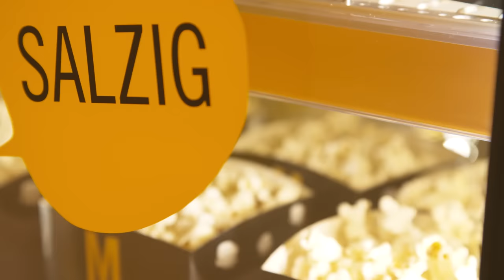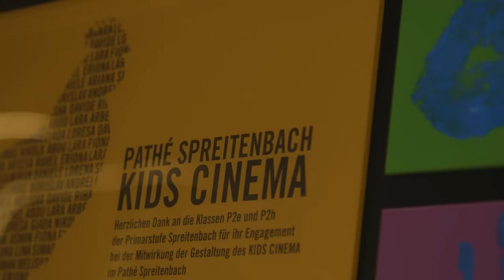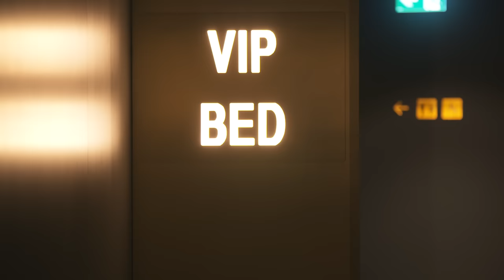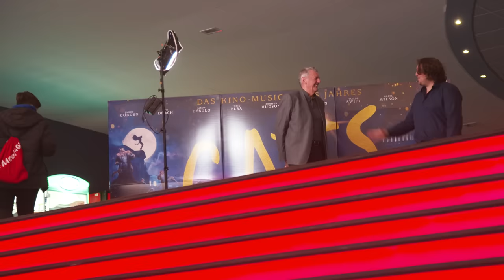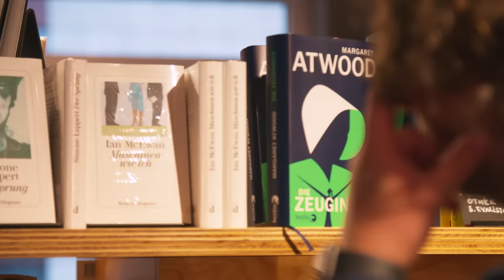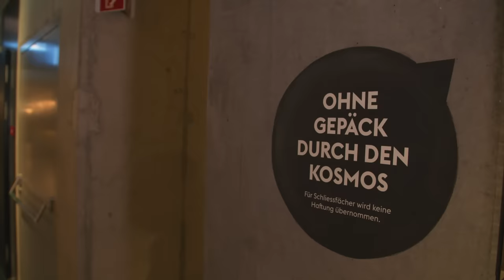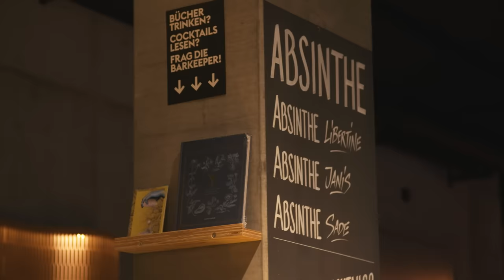Was für geile Kinos sind das denn? - Reportage mit Robert Hofmann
Robert Hofmann zeigt in der Schweiz, wie Kino anders geht. Drei Kinos in und um Zürich - das Arena Cinemas Sihlcity, Pathé Spreitenbach und KOSMOS, die alle kreativ Kino neu erfinden.
Bettenkino, VIP Kino, Kinderkino, 4DX Kino, ScreenX, Onyx LED oder Kino in Kombination mit Kulturhaus - und dazu Popkorn zum selber belegen?

WERBUNG

Hol dir jetzt die Tinsel App und finde heraus welcher Filmtyp du bist:

WERBUNG